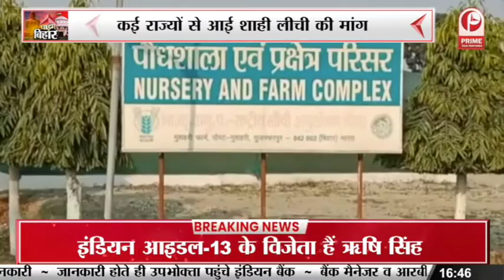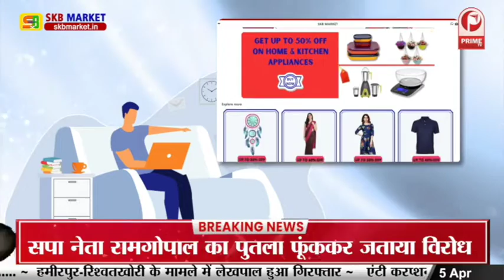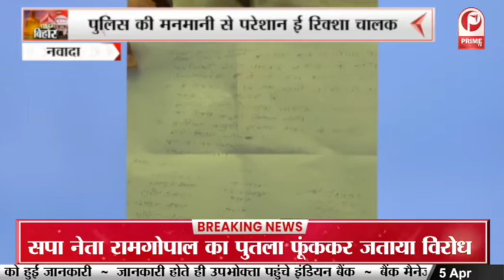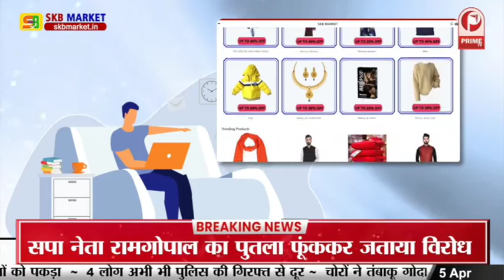Masaurhi News: Corona के नए वेरिएंट को लेकर अस्पताल अलर्ट || Prime Tv